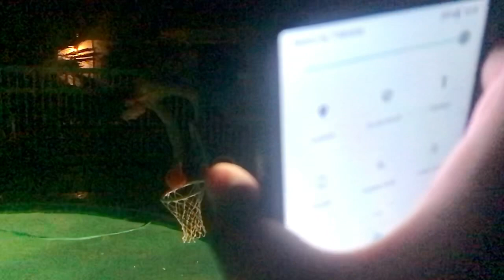Spider juan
Napshara

Phinehas marse

Senix

8-bity boi

{insert your name here}

{insert your link to your channel here}

PC:
Don’t have one